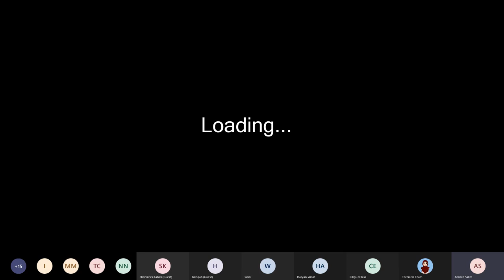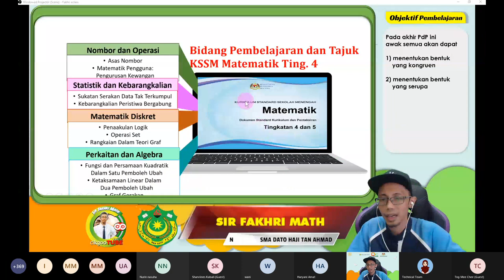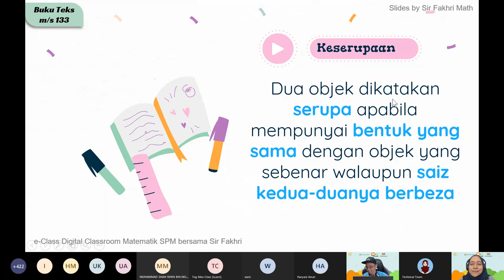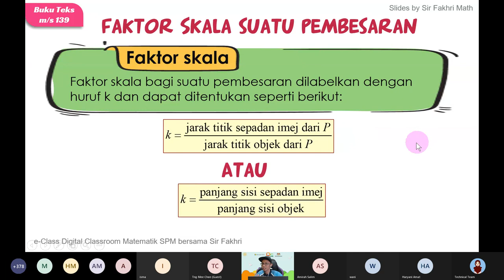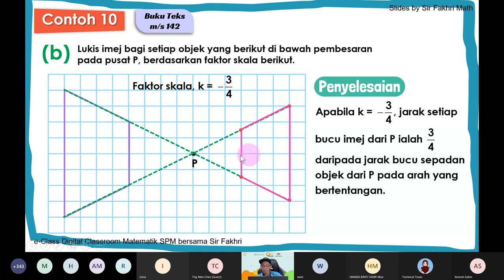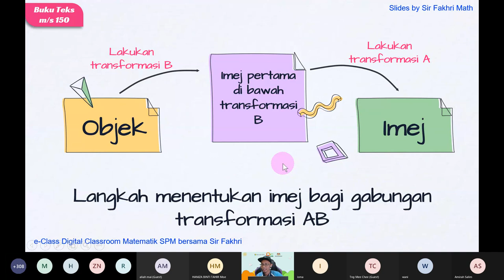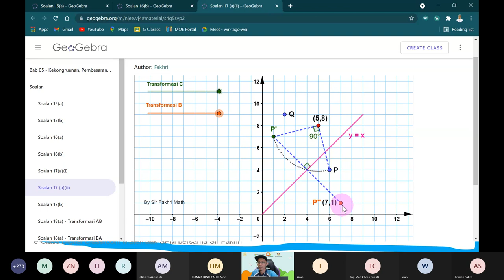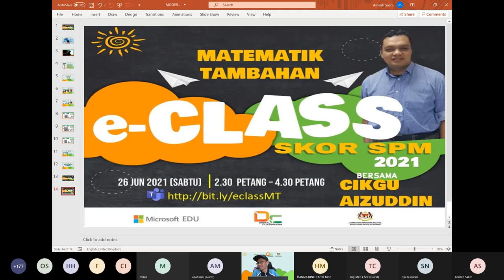e CLASS SPM Matematik bersama-sama Sir Fakhri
Jom bersama-sama kami dalam menjayakan program eClass DC tahun 2021 setelah lama kami berehat untuk memberi laluan kepada guru-guru semua melaksanakan PDPR sendiri di rumah bersama-sama anak murid anda.

Apa kata kali ini tahun 2021 kami pula ber PDPR pula dengan guru-guru MIE dan guru-guru pakar dalam subjek masing-masing terutama dalam peringkat SPM berkolaborasi bersama dalam menjayakan eClass kali ini.